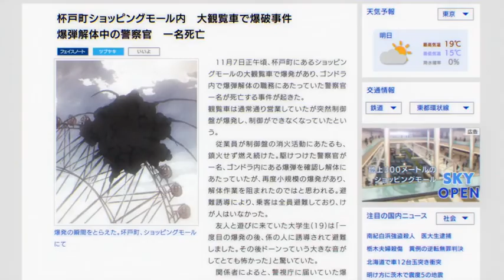《名侦探柯南 万圣节的新娘》第25部剧场版发布全新预告，并曝光主题曲为BUMP OF CHICKEN的新歌！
名侦探柯南 第25部剧场版《名侦探柯南 万圣节的新娘》发布全新预告，并曝光主题曲为BUMP OF CHICKEN的新歌！

这一部以万圣节时热闹的涩谷为舞台，那里举办了一场婚礼，刑警佐藤美和子身着婚纱登场。暴徒闯入带来了骚乱，还有大爆炸发生，高木涉为了保护美和子而负伤。此外，警察学校的降谷零等五位同期也再度集结。

本片将于4月15日在日本上映。